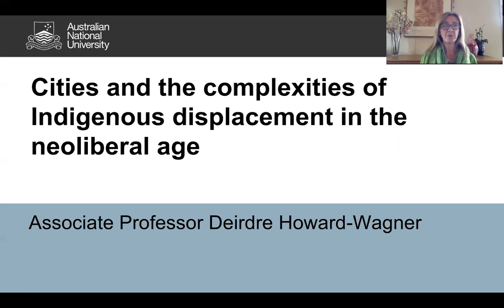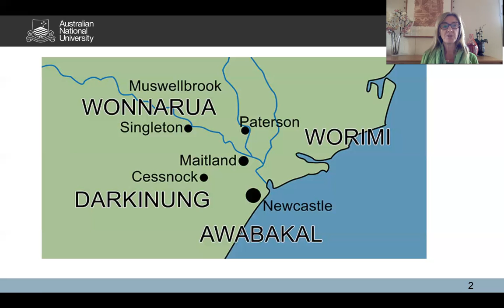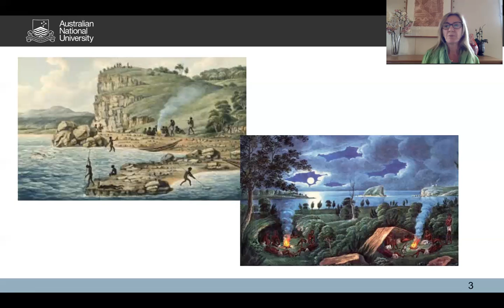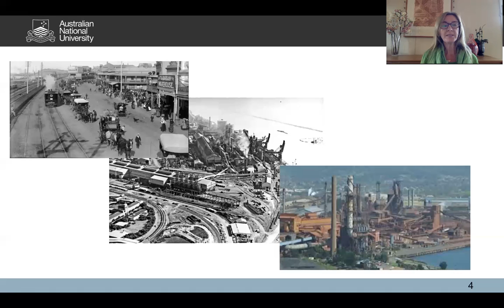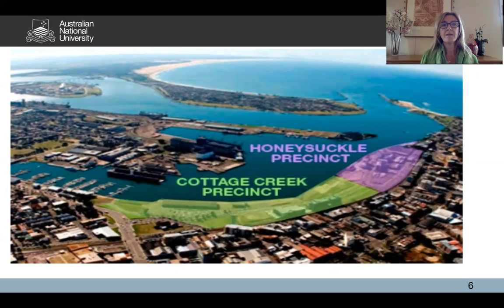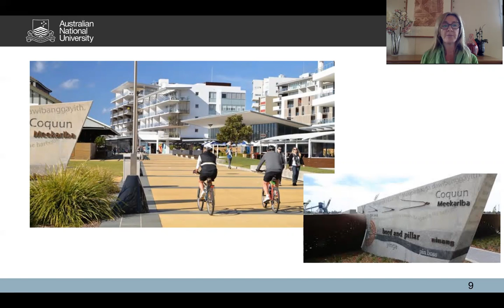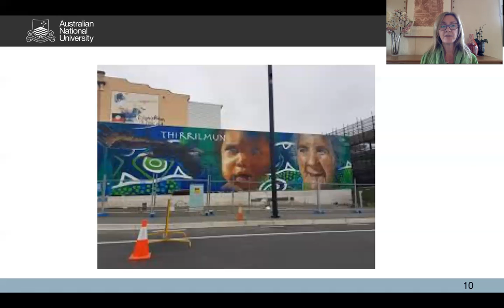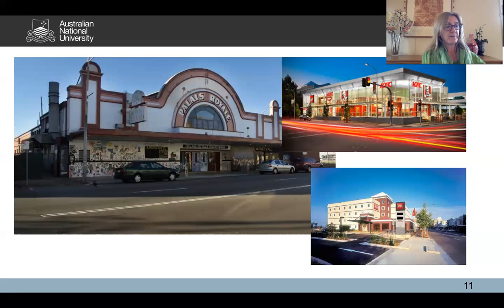London 2020: D. Howard-Wagner #25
Cities and the complexities of Indigenous displacement in the neoliberal age